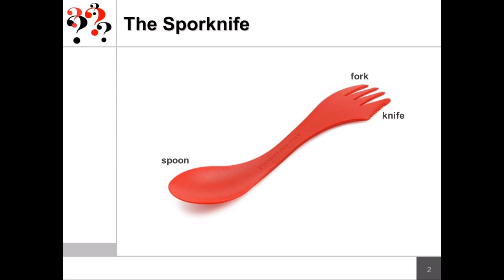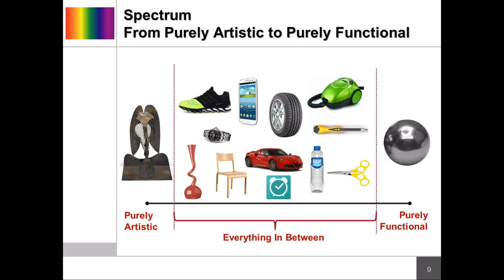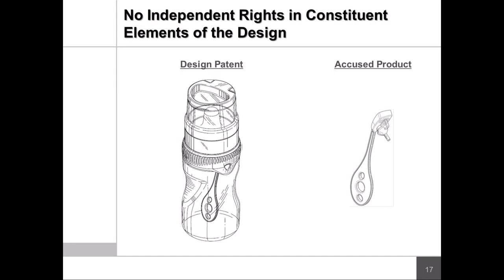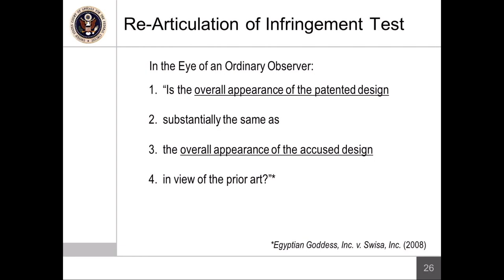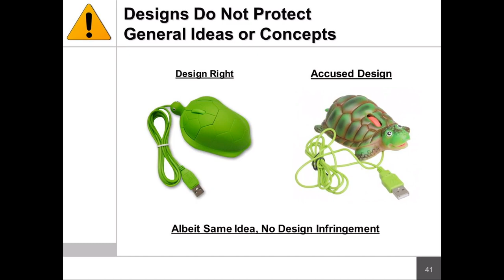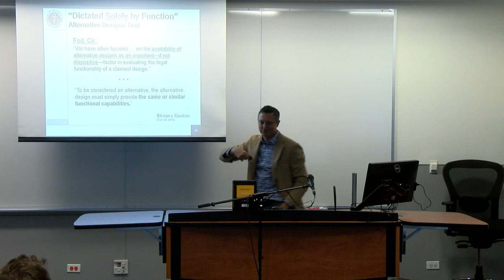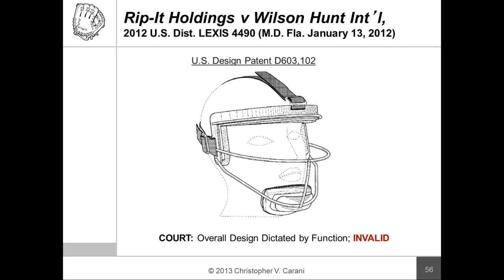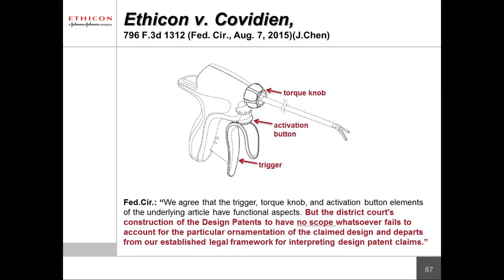Design Rights: Functionality and Scope of Protection - Christopher Carani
Chicago IP attorney Christopher Carani of the law firm McAndrews, Held & Malloy Ltd. spoke about the recently published book he edited, Design Rights: Functionality and Scope of Protection (Wolters Kluwer N.V. 2017), at a BookIT IP Series talk at Chicago-Kent College of Law on April 11, 2018. The book addresses the issue of functionality in the context of design rights, which has become an important aspect of intellectual property law with respect to the protection of industrial and other designs, and provides detailed country-by-country analysis and guidance on the legal issues and practical implications of functionality in 27 key jurisdictions worldwide.